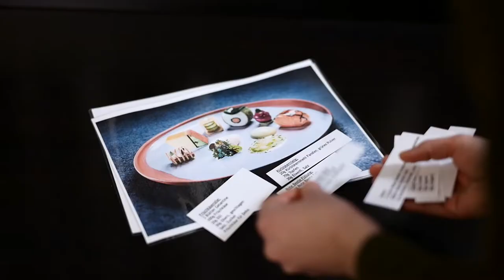Culinary World Cup der Heilige Gral der Köche Trailer 2 - VKÖ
TRAILER 2: Anbei der zweite Trailer zum Film des "Culinary World Cup - der heilige Gral der Köche "

FESTHALTEN - GÄNSEHAUT PUR!